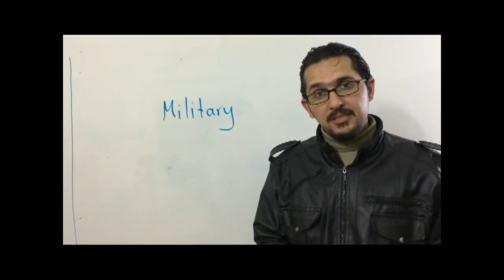How to pronounce the word Military